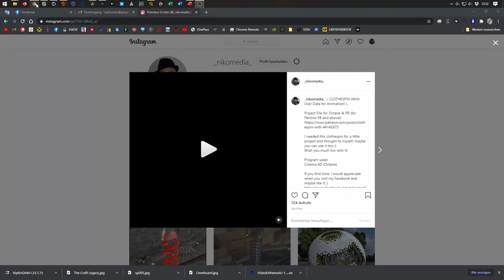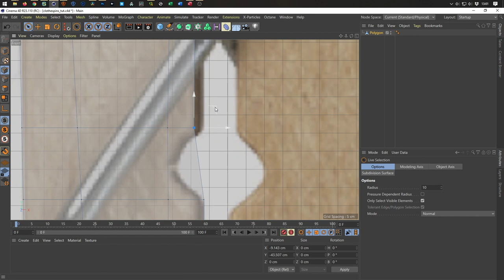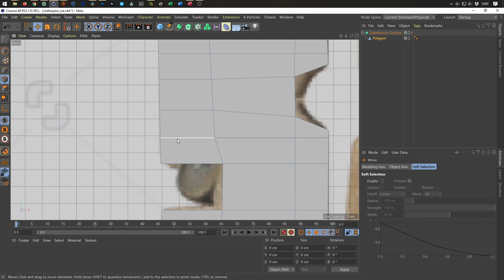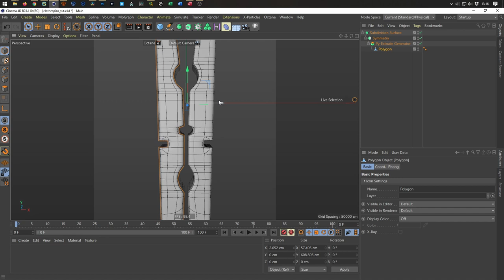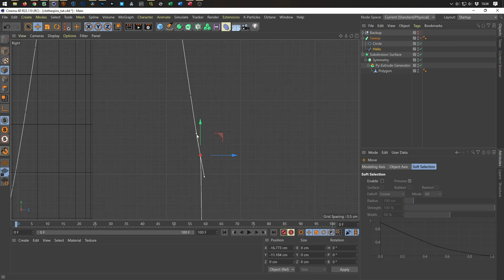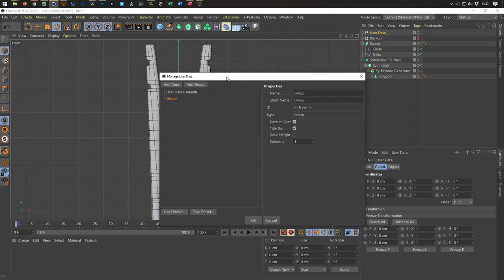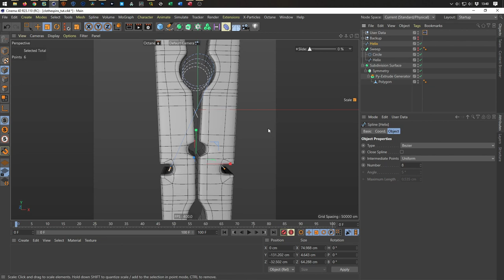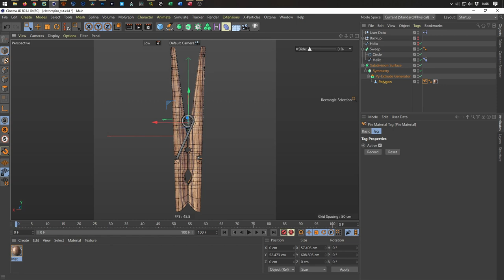CLOTHESPIN WITH USER DATA FOR ANIMATION (Cinema 4D Tutorial)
Ich habe diese Wäscheklammer für ein kleines Projekt gebraucht und dachte mir, vielleicht wollt Ihr auch wissen wie ich das gemacht habe ;)
I used this clothespin for a little project and thought to myself, maybe you want to know how I did it ;)
Have fun with the tutorial!

Program used:
Cinema 4D (Physical Render & Octane)

.:: PLUGINS & SCRIPTS ::.

.:: LINKS ::.